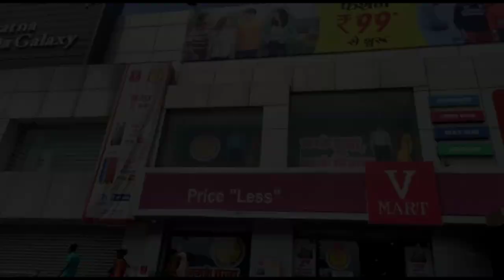My Birthday Celebration Vlog - My Big Day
My Birthday Celebration Vlog 🎉🎊 | My Birthday Celebration Vlog With Family & Friends 2022

Hlw Friends,
      Aaj mera Happy Wala birthday hai so aaj mujhe bohot sare surprises mile hai jo ki aap sabhi ko vlog me dekhne ko milegi

Agr apko meri ye video me kch kami mehsoos hoti hai to plzzz mughe comment box me btayee...taki me usko thik kar saku.

Your Quaries,

My birthday celebration Vlog video
My birthday celebration Vlog video 2022
My birthday celebration Vlog with family
My birthday celebration Vlog with Friends
My birthday story
Birthday celebration
Birthday party
Birthday celebration party
My Birthday celebration Cake
Birthday Cake
Birthday celebration Vlog video editing